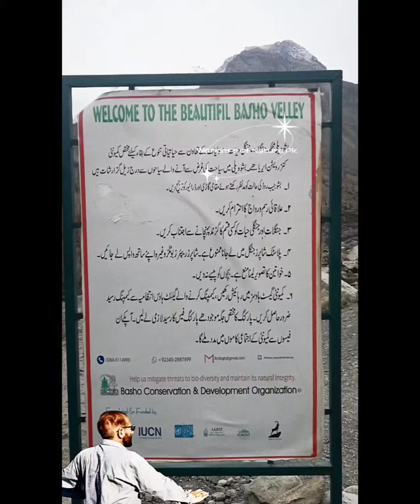Most Beautiful places to see